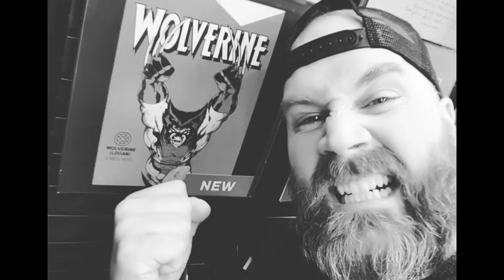Walgreen Pop Hunt/The search is over I found Him!!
Since I posted my first video I’ve been in search of this guy!!